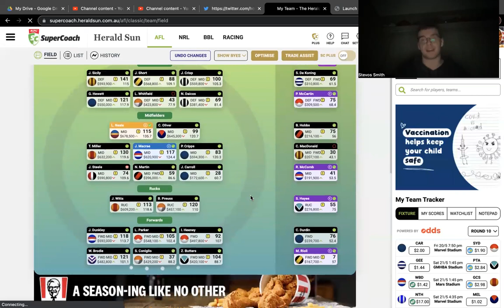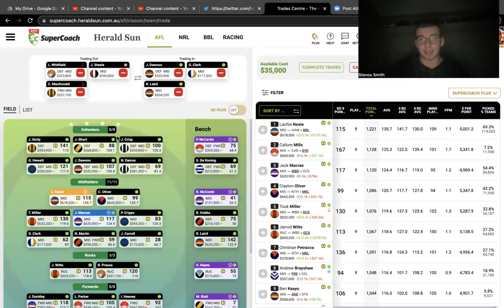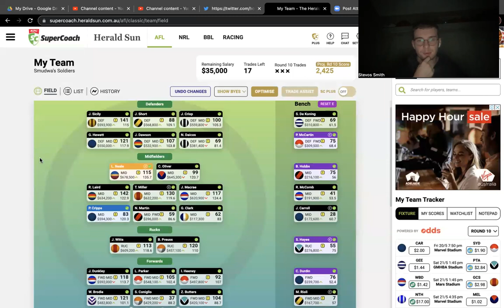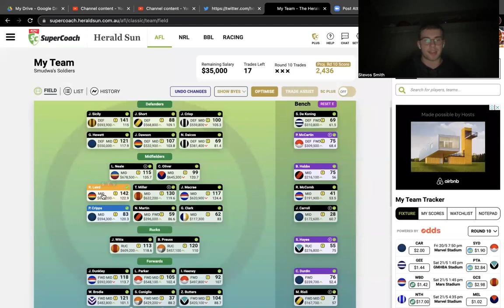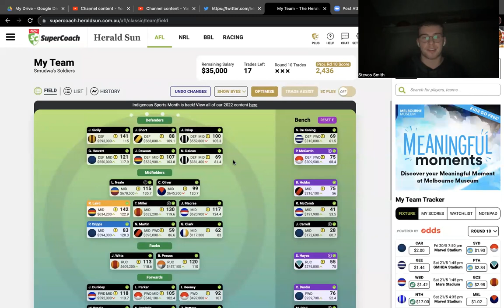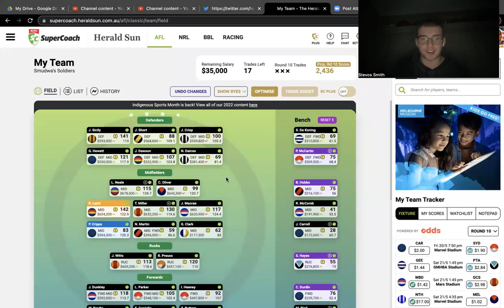SDS SuperCoach Round 10 Preview 2022| Lachie Whitfield RANT!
Twitter Stevendwsmith